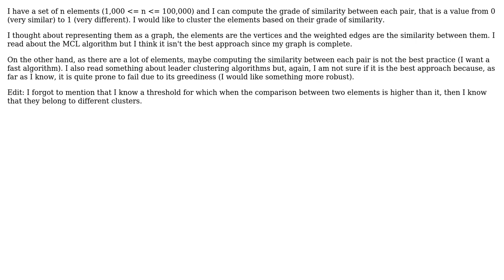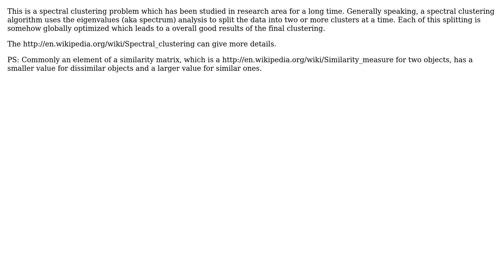Clustering algorithm (2 Solutions!!)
Clustering algorithm

With thanks & praise to God, and with thanks to the many people who have made this project possible! | Content (except music & images) licensed under CC BY-SA | Music | Images & others | With thanks to user ibci user David user das-g and the Stack Exchange Network Trademarks are property of their respective owners. You are responsible for your own actions.